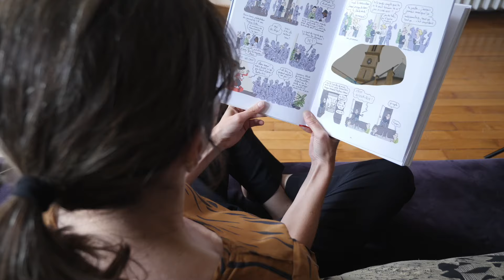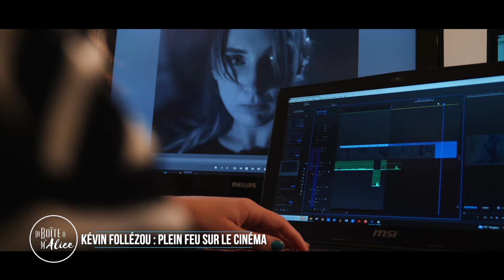La Boîte à M'Alice S0525 (Kévin Follézou, Bois Graphiques, Yanns...)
Des courts métrages, de la musique urbaine, des bijoux inspirés par la nature et les animaux... voici un aperçu de ce qu'il vous attend en ouvrant La Boîte à M'Alice.

00:00 - Sommaire
01:29 - Rencontre avec le réalisateur Kévin Follézou pour son film « Feu rouge » (participation au Nikon Film Festival)
10:47 - Le Nikon Film Festival séduit les mosellans et mosellanes
11:57 - La boîte à idées : Ça rock au Casino 2000 (avec Mars Red Sky & Grandma’s ashes)1
14:18 - Art & Co : Les bois graphiques
17:40 - La boîte à musiques : Yanns en mots et en questions
23:43 Rendez-vous : Salon du Livre Féminin d’Hagondange
24:45 Rendez-vous : Espace Koltès, « Jeanne » et la sidération du monde

Présentation, réalisation, cadrage, montage : Alicia Hiblot

Musique générique : Alice Arthur

Musique reportage et plateaux :
Motion Aray : Newitt "Floating", Breathing Life
Justin Prins "Dawn Chaser", Korshun "Let's Get Moving", Natalia Kolesnikova "Land Breeze"

© Moselle TV - Février 2024